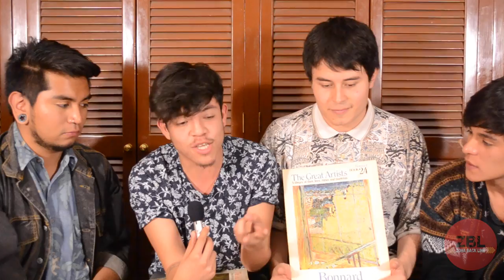P.# 67 - Sesión con Eris Van Bloom - Temas "Zorras Edition"